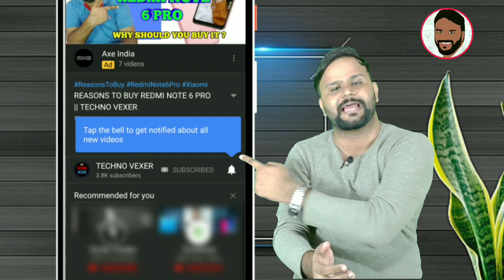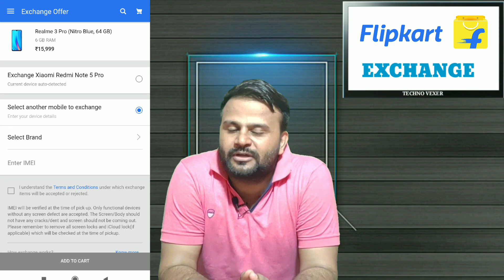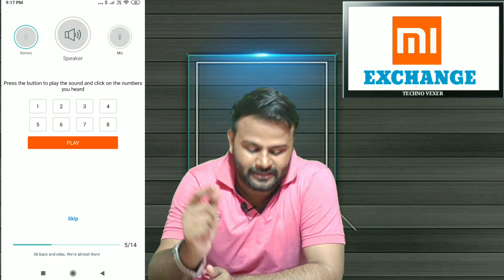EXCHANGE OFFER EXPLAINED !!!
Hello Friends, You are welcome in a new video of TECHNO VEXER ,friends,to know about Exchange OFFERS Please  watch this video till the end and never feel shy to add your queries in comment box and please give your valuable comments what you think about them.

नमस्ते ‌दोस्तों, TECHNO VEXER के नए विडीयों में आपका स्वागत है, दोस्तों Exchange OFFERS के बारे में जानना है तो ये विडीयों अंत तक देखें |

VIDEO HIGHLIGHTS:
00:12- VIDEO STARTS

Friends You also  can follow me on:
दोस्तों यहां आप मुझे फाॅलो भी कर सकते हैं:

धन्यवाद